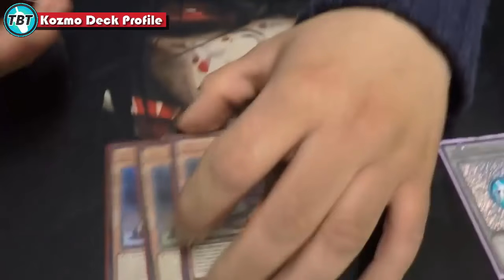die Legende von Tati - Best of/Highlights Yu-Gi-Oh! (German/Deutsch)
euda heute die Highlights von Tati
er war einfach zu krass, ohne ihn lief nichts
bleibt auf dem laufenden über unsere Facebook Seite:
hier könnt ihr uns treffen - Funtainment München:
FUNtainment GmbH
Landwehrstr. 12a - 14
80336 München
ausgestattet von Ultimate Guard:
unsere Händler des Vertrauens:
►Zombiezocker - einer der Top Yu-Gi-Oh! Einzelkarten Händler:
►Karten-Salon - der Ebay Spezialist für Fußballsticker uvm:
-thanks